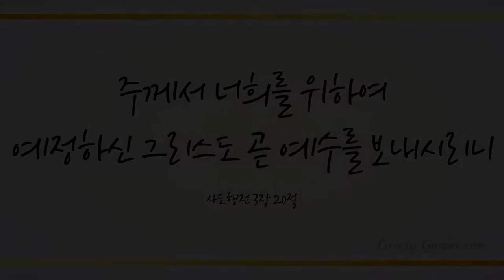내 기도하는 이 시간 (Sweet Hour of Prayer, 364장) - 여근하 (Yer Keun ha)/(Piano: 김혜영)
샬롬~♡

찬송 645곡 중 러블리 가스펠의 35번째 찬송 연주곡으로 바이올리니스트 여근하님의 ‘내 기도하는 이 시간(찬송가 364장)' 들려 드립니다.

"이는 그리스도 예수 안에 있는 생명의 성령의 법이 죄와 사망의 법에서 너를 해방하였음이라 (롬8:2)" 우리 모두 예수 그리스도 피로 구원받은 참 사랑의 빚 진 하나님 자녀로서, 그 빚 갚는 절대 순종의 영적 싸움함으로 하나님의 아들이 나타나신 이유 마귀를 멸하고 (요한일서3:8), 참 승리하는 축복을 소유하였음을 믿고 이 찬양 기도로 하나님께 바칩니다~♡